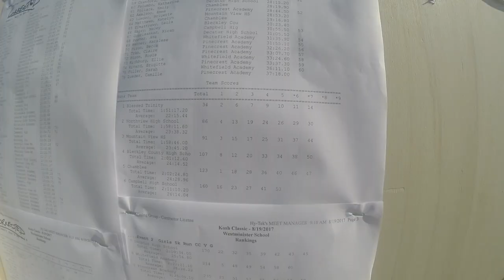KOSH XC MEET VARSITY GIRLS RACE 8 19 17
Kosh Classic High School Cross Country Meet - Girls Varsity Race Highlights at Westminster Course August 19, 2017